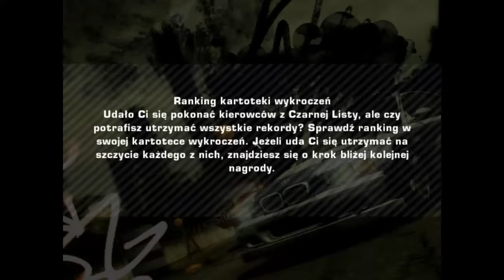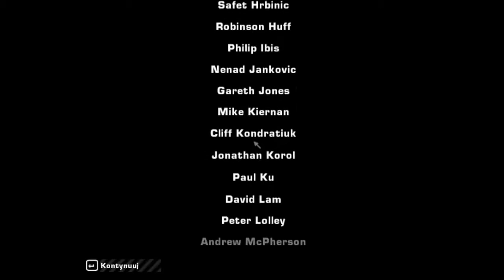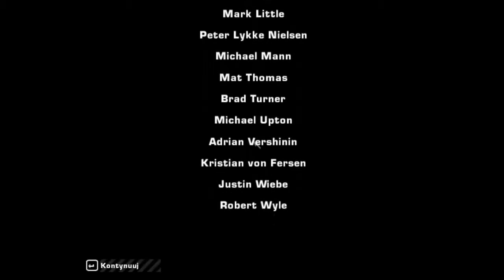Let's Play Need for Speed Most Wanted (2005) Part 31 - Pojedynek z Razorem i Wyjazd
Need for Speed Most Wanted jest jedną z najlepszych gier wyścigowych z serii, który został wyprodukowany. Został wydany w 22 maja 2005 roku po Underground 2. Taka sama nazwa została wydana w 2012 wyprodukowana przez studio Criterion Games. W fabule główny bohater przyjeżdża do Rockport, żeby ścigać z Razorem, który jest w pozycji 15 na Czarnej Liście. Przed pojedynkiem podziurawił bak BMW M3 GTR, a pomocniczka Mia, powiadamia nas, że zauważyła plamę oleju na starcie. Razor naprawił beemkę i wspinał na pierwsze miejsce w Black List. Główny bohater musi pokonać wszystkich z Czarnej Listy, żeby walczyć z No.1 i wygrać. Po wyścigu przyjeżdża policja i główny bohater ma uciec z miasta.

Siema, tu z tej strony Szmitu, a to jest ostatni odcinek z Need for Speed Most Wanted. Tym razem ścigamy się z Razorem oraz uciekamy z Rockport. Szczegóły będą pod koniec. Do kolejnych serii.

REC!: Mirilis Action!